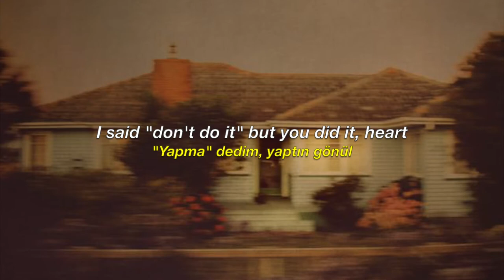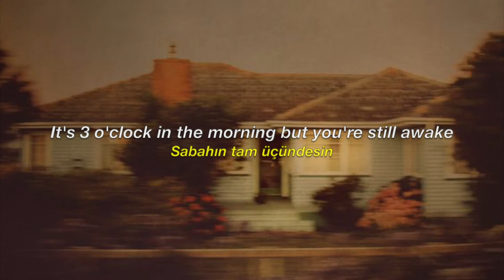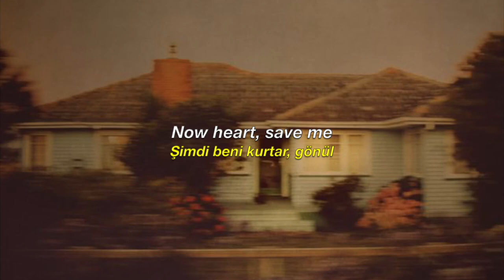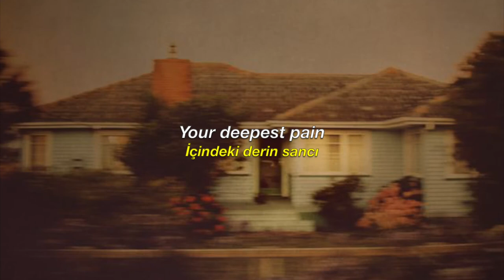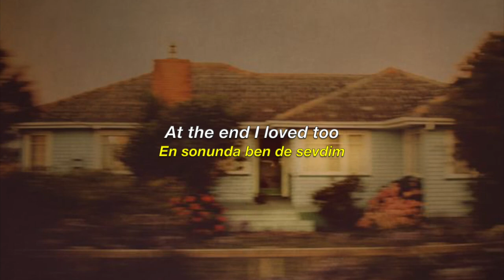Fikret Kızılok - Gönül (English Subtitles)